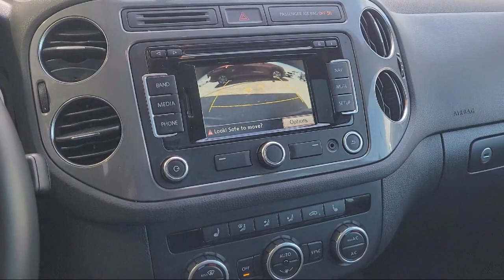2014 Volkswagen Tiguan Walnut Creek Berkeley Oakland Fairfield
2014 Volkswagen Tiguan Stock Number: EW505064DW Vin:WVGBV3AX8EW505064.